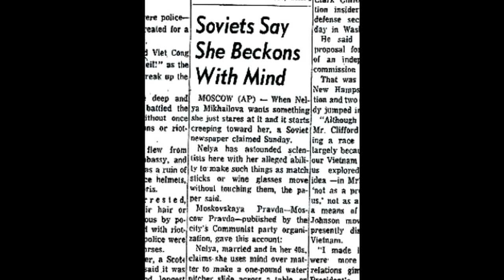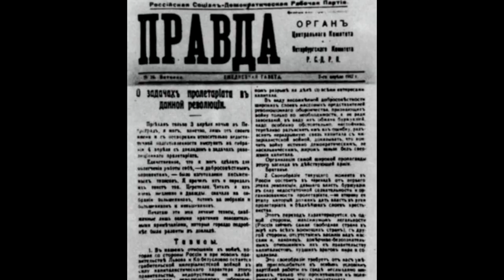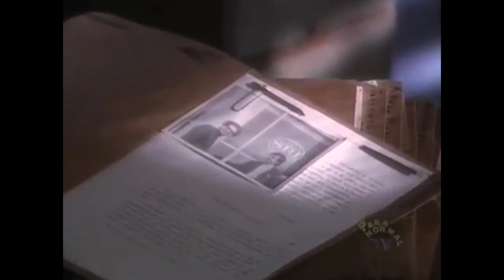Ninel Kulagina, Soviet Telekinesis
This video goes over the life of Ninel Kulagina, a woman from the Soviet Union with alleged telekinetic abilities who was studied by the Soviets for over 20 years.